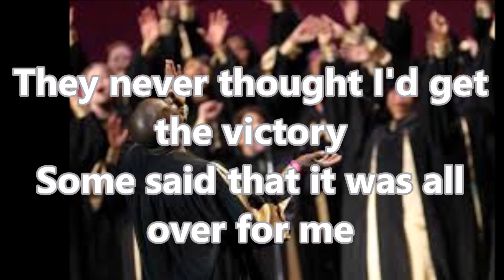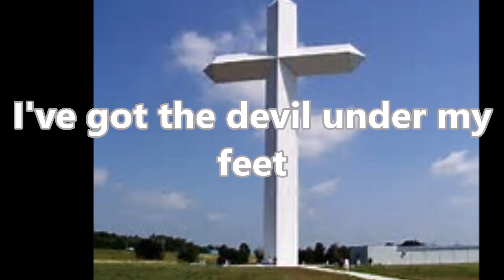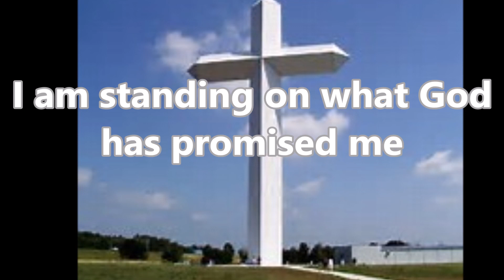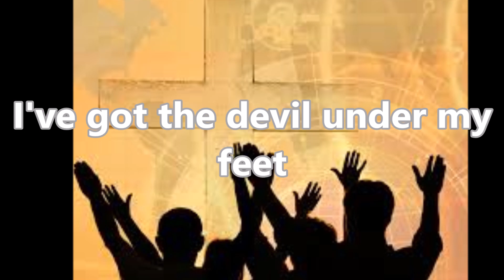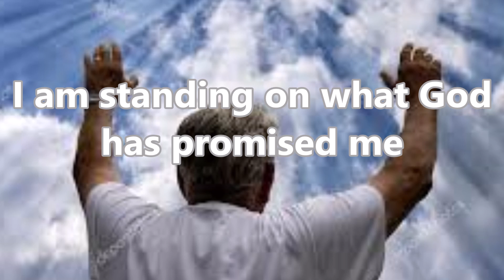Promises (Lyric Video) by Jason McGee & the Choir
Click here to order a copy of this song today: